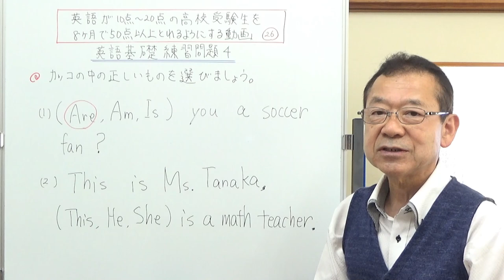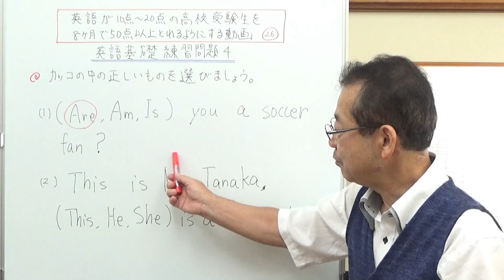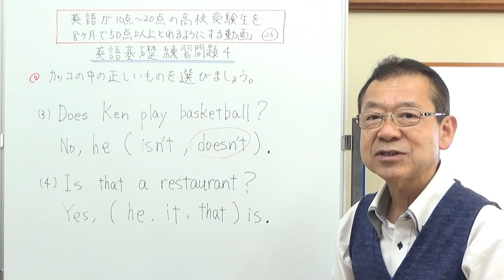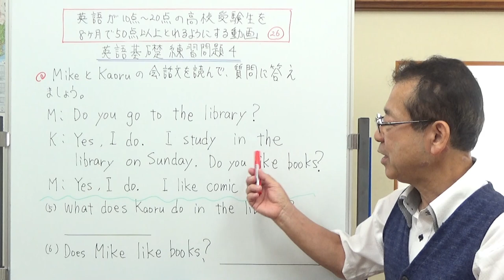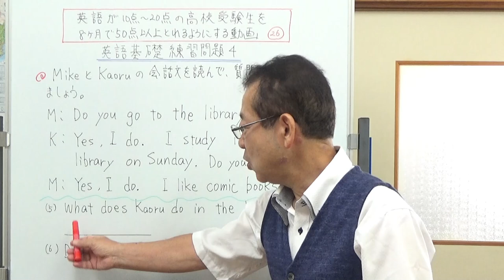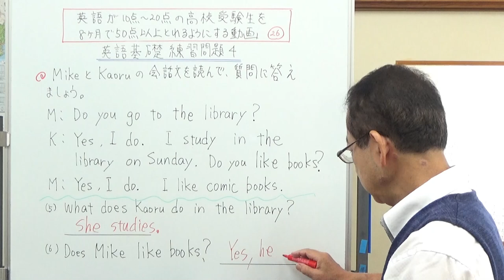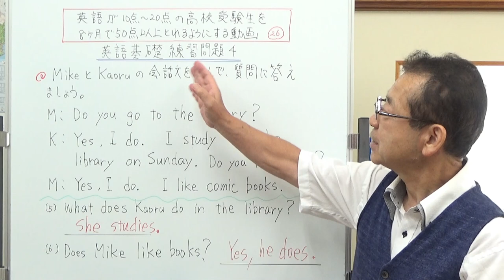26、英語基礎練習問題4 英語が10点～20点の高校受験生を8ヶ月で50点以上とれるようにする動画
基礎の練習問題4回目です。